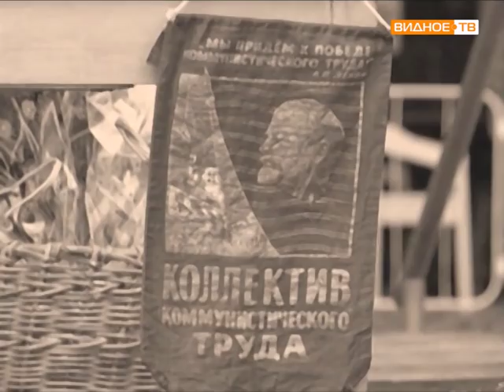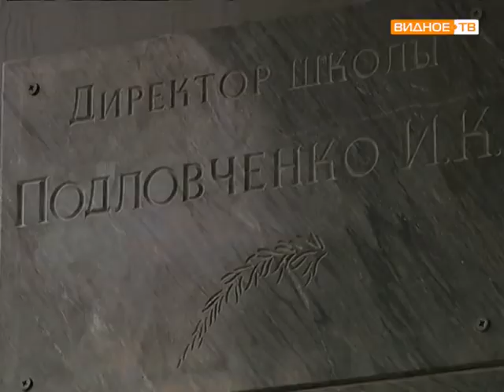Расторгуевский парк. Реконструкция выпускного 1941 года